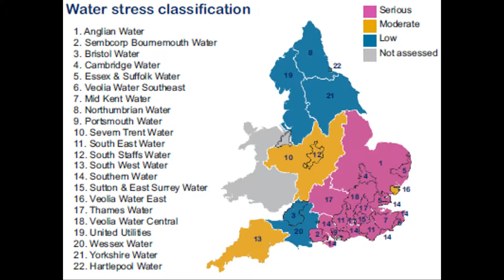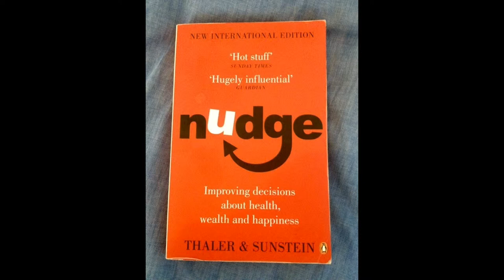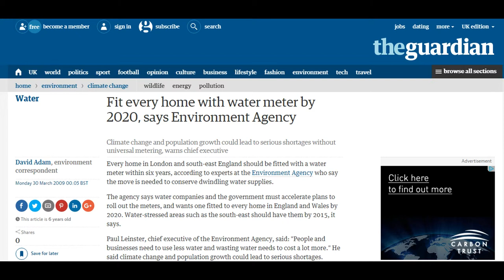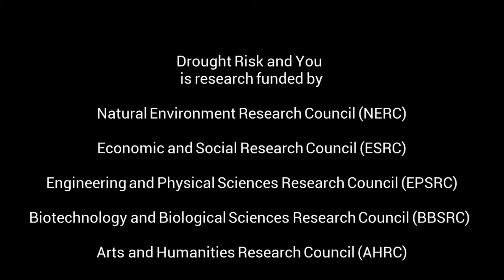Promoting Water Efficient Behaviour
This Digital Story has been made by
D. Scott Borden
PhD Researcher, Social Marketing, University of Exeter
February 2016